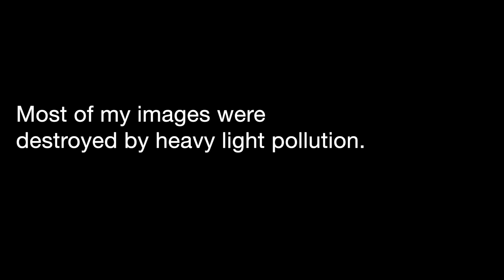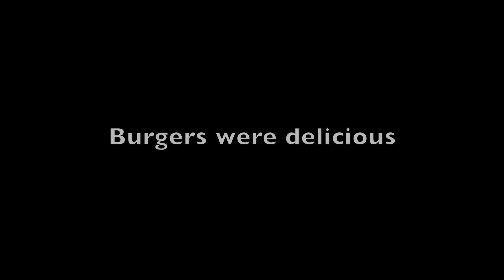First deep sky image with 50mm lens and DSLR in 2021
Happy new year to all the Universe lovers! I hope you've enjoyed the video.

Gear:
iOptron SkyGuider Pro
Canon 450Da
ASI120MM Mini
ASIAIR Pro
StarAdventurer Wedge
EQ6 tripod